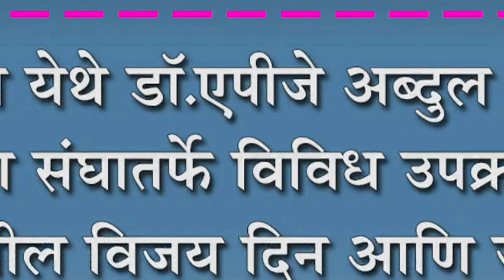सदलगा येथे डॉ.एपीजे अब्दुल कलाम सेवा संघातर्फे विविध उपक्रम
सदलगा येथे डॉ.एपीजे अब्दुल कलाम सेवा संघातर्फे विविध उपक्रम : कारगील विजय दिन आणि जीव ज्योती दिन उत्साहात साजरा